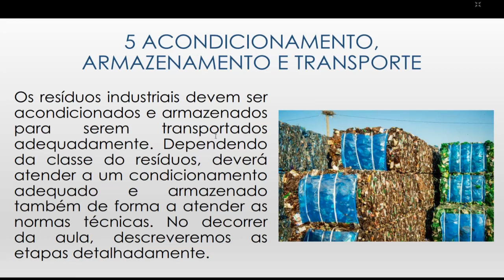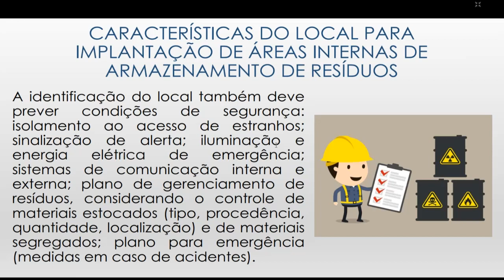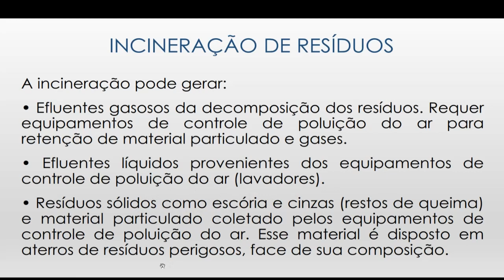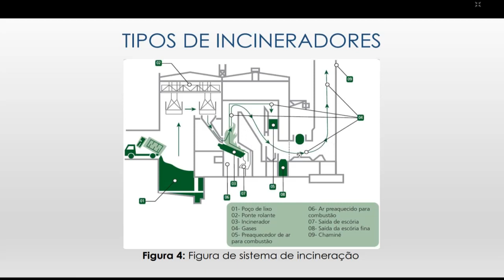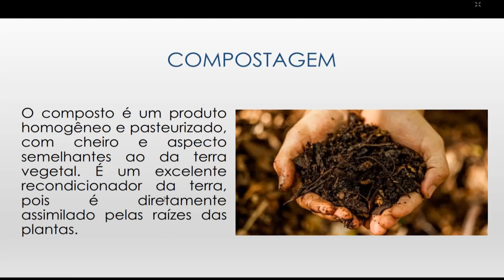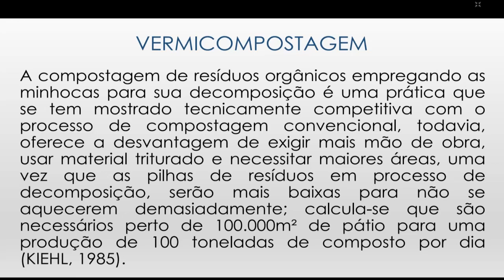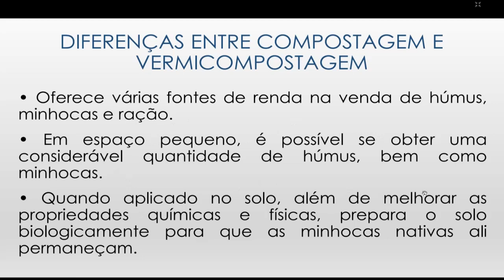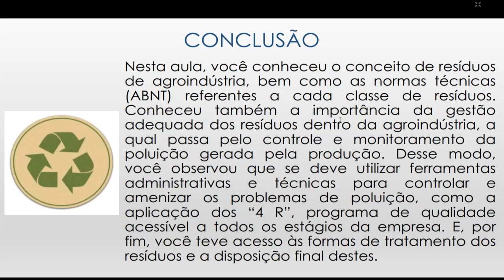STAR - Aula 22 - Gerenciamento de Resíduos Sólidos II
08/06/2021